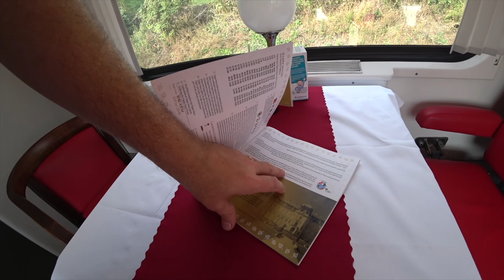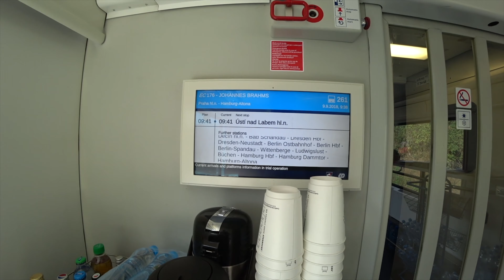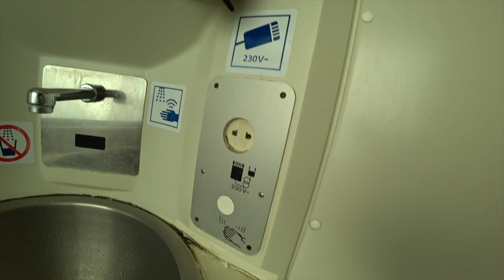Prague To Berlin By Train | Oakland Travel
A great way to travel from Prague to Berlin is by train. It's a popular route with lots of choices and the service on board the train is excellent. In this video, we spend a few minutes highlighting the train experience when traveling between these two great cities.

Let’s Connect!